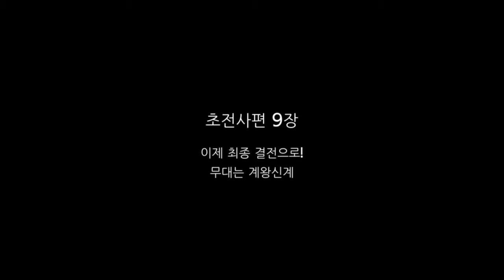드래곤볼파이터즈 초전사 [10]